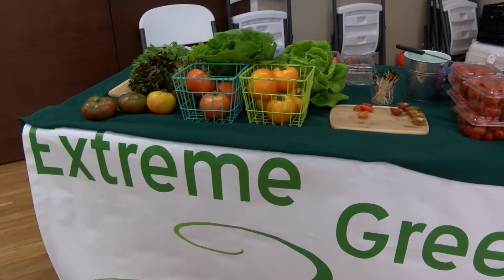Farmers Market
The Opelika Farmers Market is a monthly event that allows locals to sell their products.